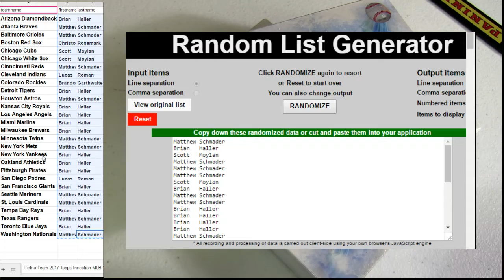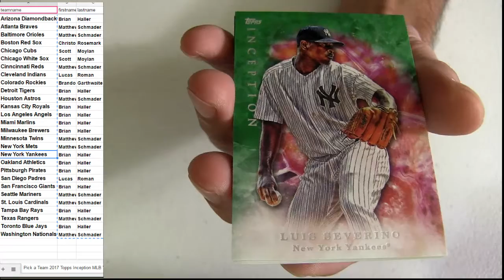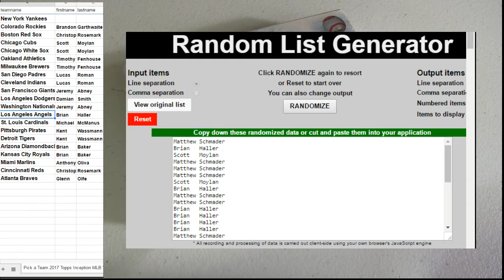17 Inception MLB #1